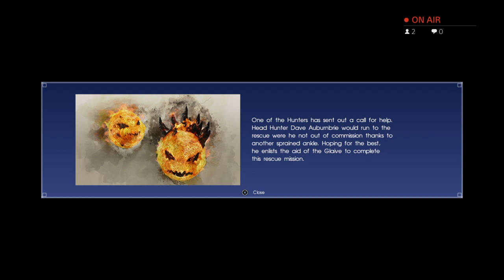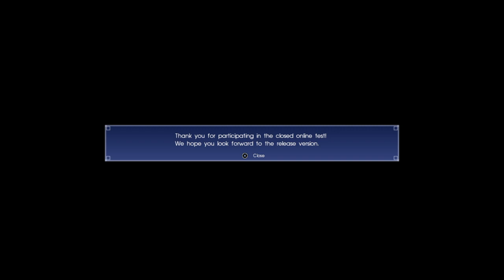Zal Plays FFXV Online! COMRADES!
Two game enthusiasts bring you entertaining gaming content almost daily.